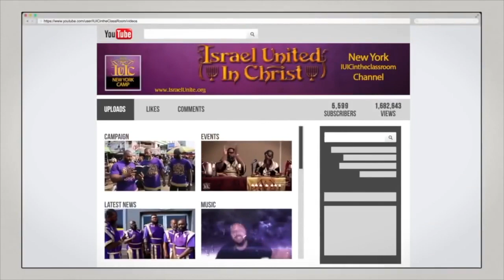The Israelites: Is Your Father God Or The Devil?